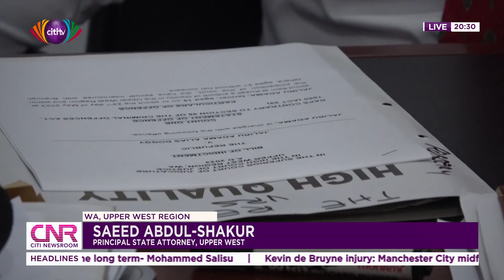Wa defilement: Three alleged victims of Pedophilia testify against accused in court